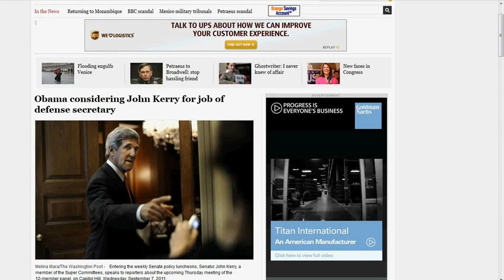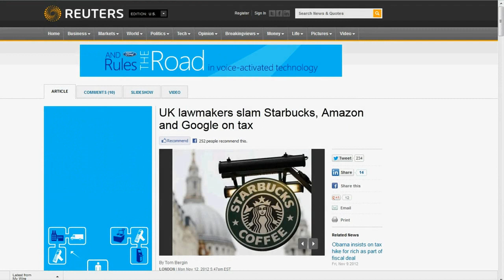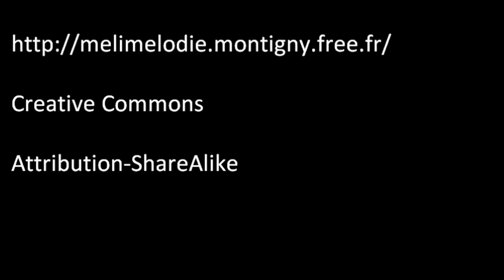OMG CAT learns what's wrong with the world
Not fatalist, forward looking.

OMG

This has been an OMG CAT Production

SOURCES:

Drudge Report

"Soon and Very Soon (Negro Spiritual)"

by Les Petits Chanteurs de Montigny

Attribution-ShareAlike

In accordance with Title 17 U.S.C. Section 107, this material is distributed without profit to those who have expressed a prior general interest in receiving similar information for research and educational purposes.